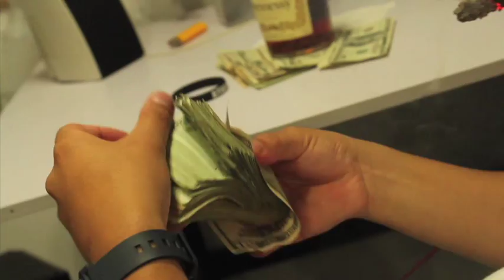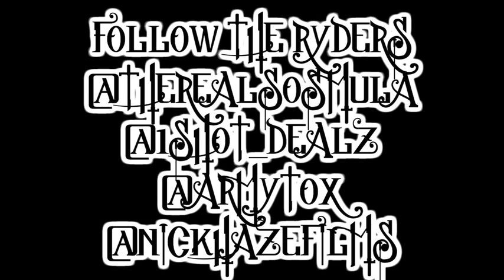"ALL BIRDS" FREESTYLE SOS MULA FEAT 1 SHOT DEALZ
NEW VIDEO FROM THE RYDER SOS MULA AKA VINNY SOSA "ALL BIRDS" FEAT 1 SHOT DEALZ DIRECTED BY @ARMYTOX SHOT AND EDITED BY @NICKHAZEFILM FOLLOW DEALZ ON TWITTER @THEREALSOSMULA @1SHOT_DEALZ
FOLLOW ON INSTAGRAM @HARLEMSALT @SOSMULA @1SHOTDEALZ @ARMYTOX @MONEYISLANDHAZE